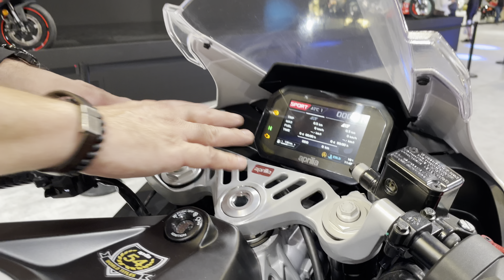Aprilia RS 457, la supersportiva “baby” [ENGLISH SUB]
La nuova RS 457, come riporta il comunicato rilasciato da Aprilia, vuole diventare il nuovo punto di riferimento sia tecnologico sia stilistico dei giovani motociclisti di tutto il mondo, la nuova chiave di accesso al mondo della sportività secondo Aprilia. Ed è un passo storico, non soltanto da un punto di vista tecnico. Con la nuova sportiva bicilindrica, infatti, Aprilia si rivolge a target e mercati completamente nuovi, per andare a intercettare, in tutto il mondo, la domanda crescente di moto facili ma divertenti, tecnologicamente e stilisticamente di avanguardia, rivolte a grandi fasce di mercato. Eccola dal vivo.